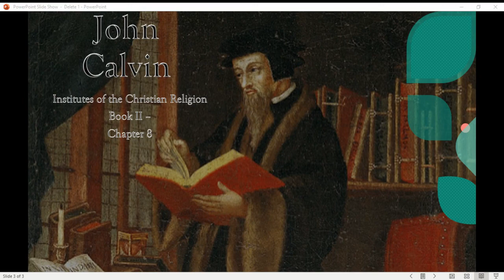Institutes of the Christian Religion - John Calvin, Book 2 (Chapter 8, part 4)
A reading of John Calvin's Institutes (AUDIOBOOK), chapter 8 of book 2. Part 3. An exposition of the Ten Commandments - Sixth, Seventh, Eighth, Ninth, Tenth Commandments.